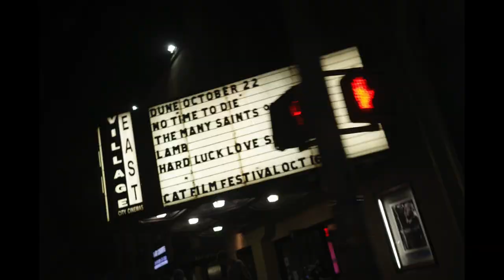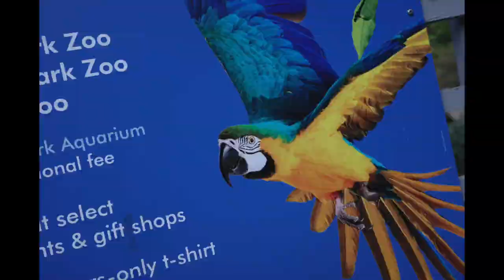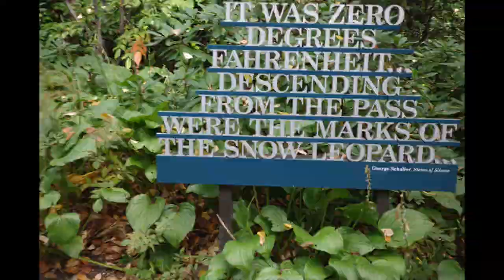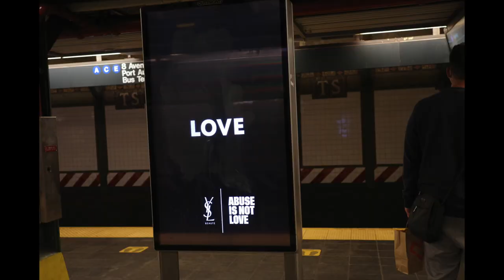Koji Nakamura - 『ghost 』from Texture25【MV】- The music video is directed by Osamu Kanemura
The music video for the lead track "ghost" from Koji Nakamura's "Texture25" has been released.
Koji Nakamura - 『ghost 』from Texture25

‹Mix down›
□Koji Nakamura

This series is a collection of textured sound sources that can be used by all of Koji Nakamura's works. It started in 2014 and is sold only in CDR.

Including this work, 25 works of 260 songs have been announced.

And this work is directed by Koji's respected photographers "Osamu Kanemura" and "Hiroko Komatsu" respectively. There are two MVs in the same song
Koji Nakamuraの『Texture25』の中から、リードトラック"ghost"のMVを公開。

このシリーズはKoji Nakamuraの作品すべての通ずるテクスチャ音源集。2014年よりスタートし、CDRのみで販売されている。

今作を含み、25枚260曲に及ぶ作品が発表されています。

彼が運営するレーベル「Meltinto」でCD-R作品もチェックしてみてください。

そして、今作はKojiが尊敬する写真家の"金村修"さんと"小松浩子"さんがそれぞれが監督。同曲に2本のMVが存在する

HARDCORE  AMBIENCE では
これからの番組制作の為に
制作費の寄付をお願いしております。
まだまだ、未熟ですが是非ご支援お願いします。

みずほ銀行
自由が丘支店
普）2724950
ナカムラコウジ